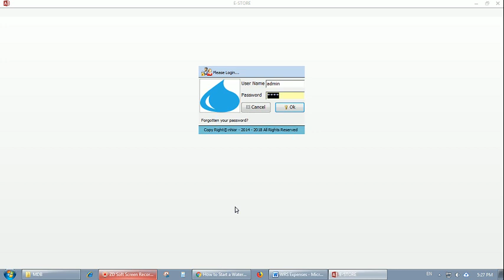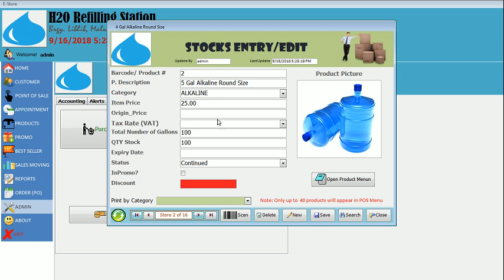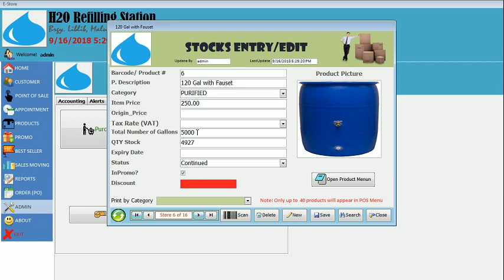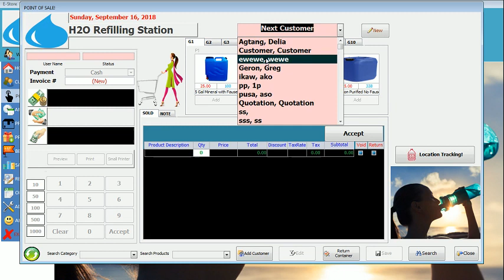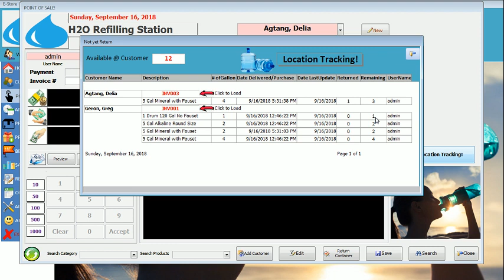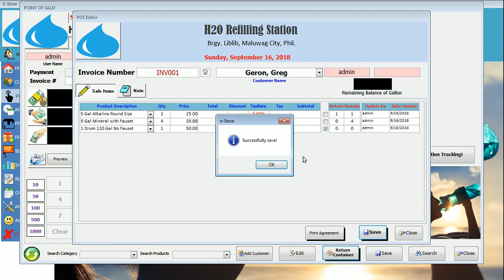#16 | Paano palitan o mag edit ang mga products at paano matrack yung Gallon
Product Modifying and Tracking your Gallons

waterrefilling station
paano gamitin
how to
water refilling
mineral water
purified water
PAANO MAMONITOR ANG DAILY SALES SA WATER REFILLING STATION BUSINESS?